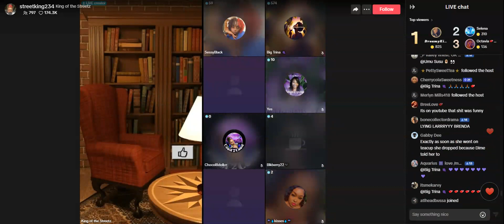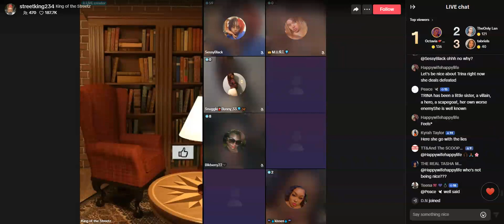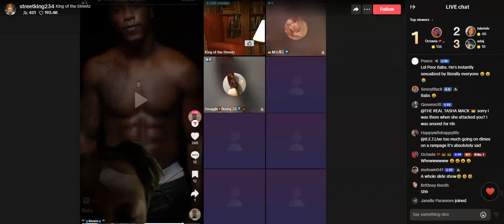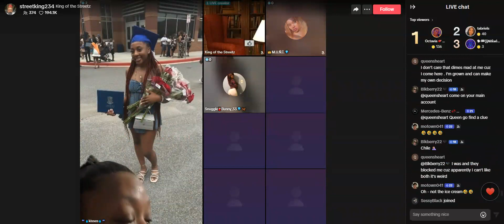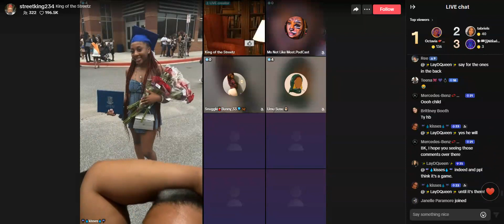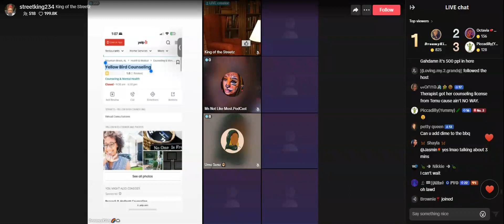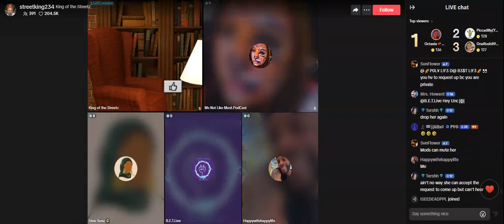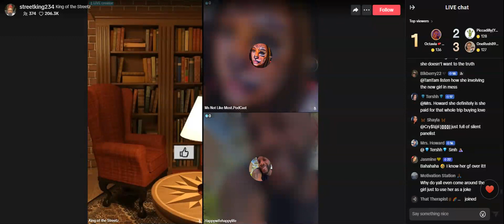StreetKing | Part 3 | 08.06.24